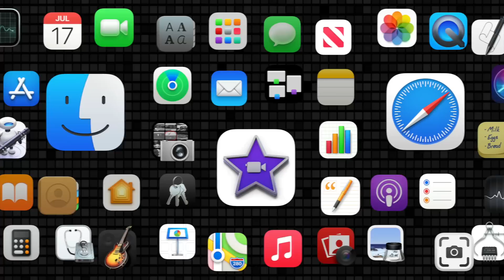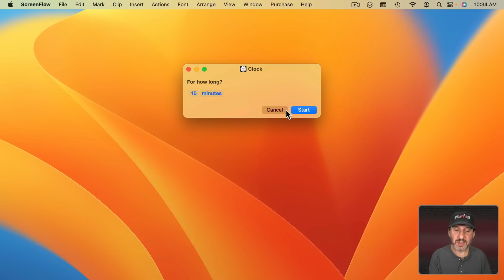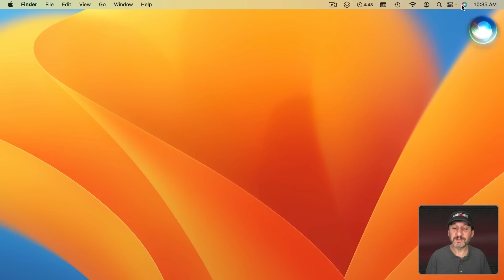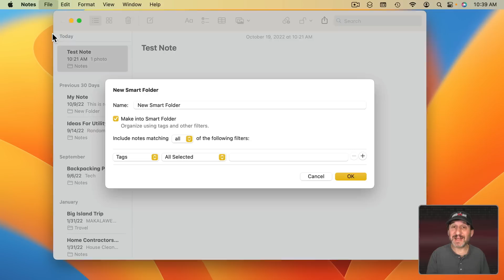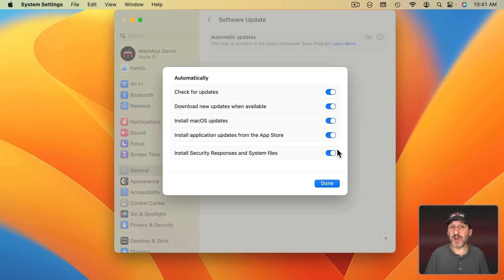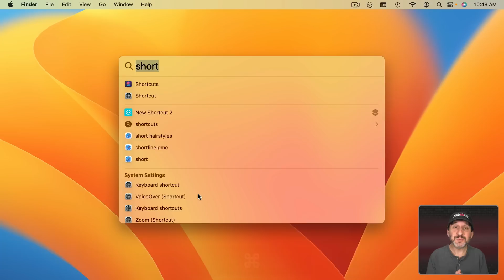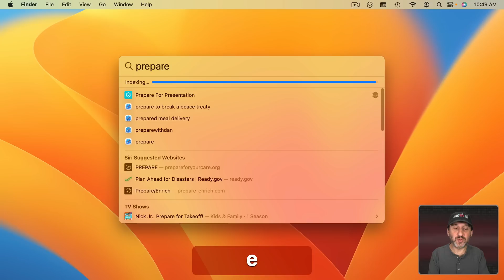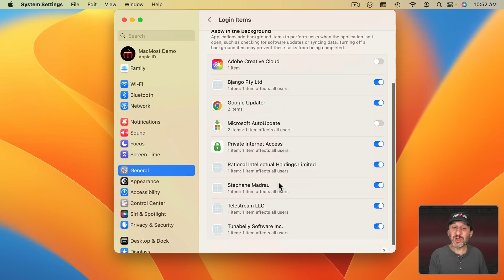17 Hidden New Features In macOS Ventura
While Stage Manager and other big new features get all of the attention, there are also many new hidden features that few are talking about. Check out some of the most useful new options in macOS Ventura.

00:00 Intro
00:32 Messages: Delete Multiple Conversations
01:20 Clock Timers: With Spotlight Or Siri
02:44 Photos: Lock Hidden and Deleted Albums
03:12 Notes: Lock With Account Password
03:33 Notes: Better Smart Folders
03:57 Notes: Collaborate With Just a Link
04:32 Security: Rapid Security Response
05:10 Security: USB Device Approval
05:38 FaceTime: Handoff
05:55 Photos: Memories Content List
06:13 Messages: SharePlay
06:53 Spotlight: Launch Shortcuts Or Focus Modes
07:27 Mail: Link Previews
07:50 Safari: Shared Website Settings
08:09 Shortcuts: Trigger From Share Menu
08:39 Settings: Login Items Adds Launch Daemons